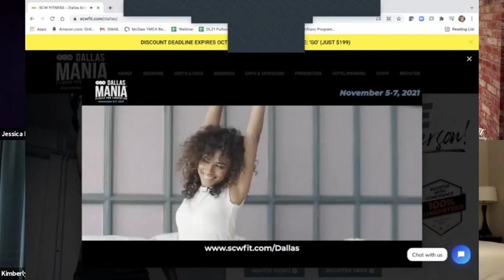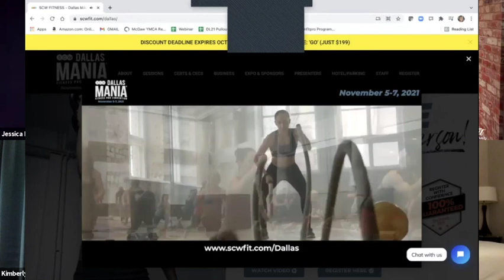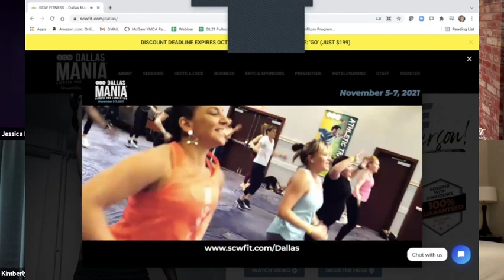Holistic Coaching: Be Mindful of your Stress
Mindfulness is a simple, yet profound life-changing modality because it empowers individuals with crucial skills in stress management while increasing capacities for self-awareness, empathy, and compassion. The skillsets and interventions inherent in science-based mindfulness is expanding the field of mind-body interventions. The research demonstrates repeated mindfulness practice can change your brain and reduce symptoms such as chronic pain, depression, anxiety and promotes immune function just like physical exercise. Join our panel of experts and learn about the science of mindfulness and explore how you can help your clients manage stress better and provide a more holistic fitness coaching.

Sara Kooperman is the CEO and owner of SCW Fitness Education & WATERinMOTION®.

Kimberly Spreen-Glick has over 25 years of experience teaching and presenting internationally on fitness and yoga as well as leadership and personal development. She served as the senior director of group fitness at LifeTime for over 10 years and an IDEA Program Director of the Year. Through her online platform, The Inspired Life, her primary focus is helping fitness professionals expand their role to become wellness leaders so they can live their best lives while being the Difference Makers they came here to be!

David-Dorian Ross has introduced more students to Tai Chi than any other teacher in America. He has been studying Tai Chi since 1979 from some of the top masters in the world. He’s also a US and world record holder in Tai Chi forms and competitions. He is the founder and CEO of TaijiFit, the creator of the TaijiFit method, and is the #1 best-selling author and creator of 150 Tai Chi educational DVDs and television programs. He is also the National Coordinator for the VA’s Tai Chi for Veterans program.

Jessica Moyer is a heartfelt international speaker, coach, and author of Triumph Through the Tears. Her passion and purpose to help women embrace their health (mentally, physically, emotionally, spiritually) has led her to open a boutique wellness studio, the Ice House Wellness + Community. Jessica is the owner of Purposeful Life & Wellness Coaching and holds a Bachelor’s degree in Personal Training.

We will address the following topics:

* How does Holistic Coaching differ from your average health coach?
* What are some of the biggest hurdles for your clients that stem from stress?
* How do you approach the subject of stress with your clients?
* How do you effectively combine mental and physical coaching for your clients?
* What are some reasons that caused you to shift to this type of coaching?